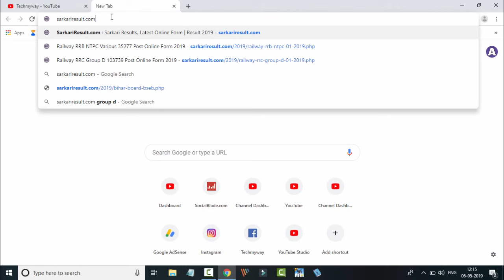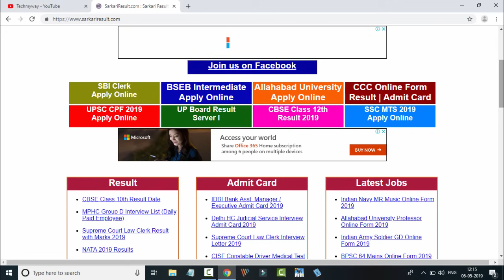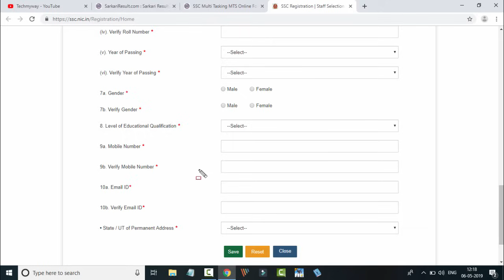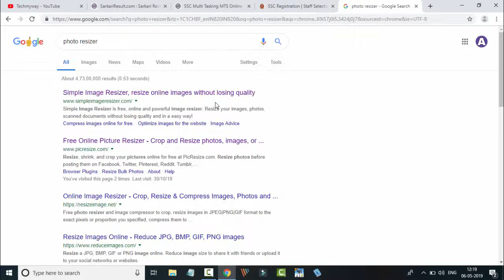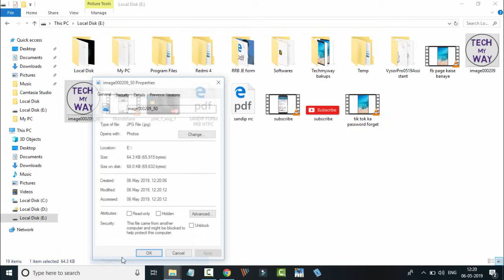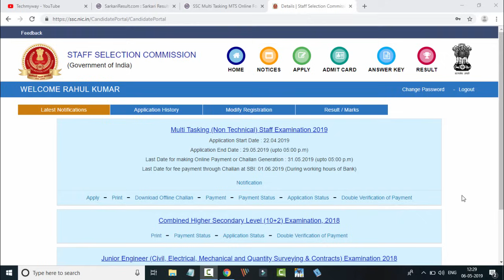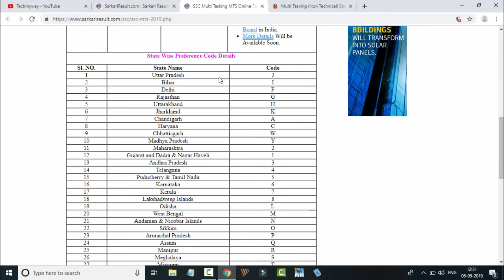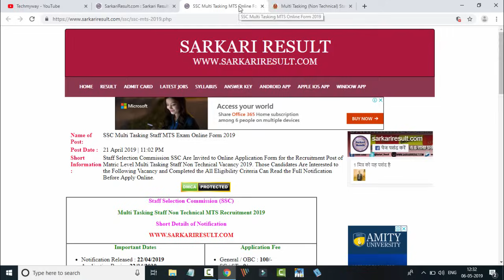Online form kaise bhare computer se | How to fill online form in laptop in hindi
In this video i gonna show you  Online form kaise bhare computer se | How to fill online form in laptop in hindi